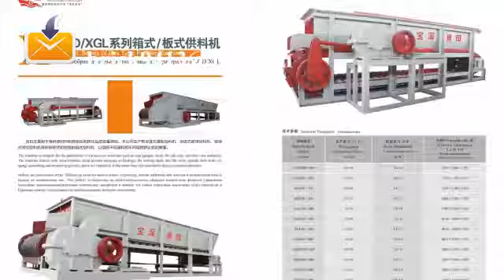baoshen auto brick making plant for red brick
alibaba Baoshen brick machine company provide best brick making process with best clay brick machinery and hoffman kiln,fully automatic brick machinery,best clay brick machine in semi automatic clay brick factory can Produce all kinds of hollow or solid brick & block with clay, shale, coal slack, fly ash etc. see the web 1)Production capacity (pieces/h):10,000~25,000 pieces (standard brick) Our advantage: 1.provide all clay brick making machines for clay brick production line,including box feeder,crusher,mixer,extruder,brick cutter ,brick dryer,hoffman kiln,tunnel kiln etc 2.design clay brick factory for clay brick production line,building brick dryer,hoffman kiln and tunnel kiln. 3.installation,commissioning for clay bick machinery,free training workers to operate the clay brick machine,dryer,kiln to fire in clay brick factory.to keep brick making production line working well. Baoshen brck machine company not only provides customers with various clay brick making machine,but also provides services like brick making process design,brick dryer design and build,hoffman kiln design and build,tunnel kiln design and build,brick making workshop design and build,all turn-key project contract for new clay brick factory. After sale: Before-sale services: (1) tell customer how to build new automatic clay brick factory, including clay brick machine, drying and firing.(Confirm clay,power electricity,water,land area, fund) (2) Guide customers to choose the best and economic clay brick plant, recover the investment within short time. (3) site inspection clay brick factory area,brick machine runnig,firing brick. (4) provide the best price, flow chart, and detail specification of each clay brick machine. In-Sale services: (1)Quality of clay brick machine control must be inspected strictly (2)In accordance with the agreements stipulated in the contract After-sale services: (1) We will send the technicians about clay brick machine,brick dryer,brick kiln to guide with device installation, debugging and training operators until customers are fully satisfied. (2) Guarantee for clay brick machine, materials and equipment supplied under this quotation are valid for a period of 12 months after commissioning or 16 months after delivery whichever is earlier. Warranty shall cover manufacturing defect in material and workmanship but exclude:1. Daily wear and tear 2.mishandling or improper operation3. Incoming power supply fluctuation 4. Consumable and spare parts of clay brick machine. (3) Regular visit customer, consult with the customer feedback, come true with the customer's two-way communication with Fully Automatic Clay Brick machine and Hollow brick Machinery. Hollow brick burning tunnel kiln,Hot sale in South America vacuum extruder,clay brick machine,Hot sale in Africa brick making machine ,brick making machine for sale,soil brick making line,Non-vacuum extruder machine,Hot sale in India Double stage vacuum extruder,clay brick process machine ,Hot sale in South America economical vacuum extruder, hollow clay brick machine with 40000 per day ,red clay bricks making machine,mobile automatic mud brick making machine,mobile semi automatic clay brick making machine ,mobile automatic clay brick making machine,brick machine indian price,auto clay brick machine india,low cost auto clay brick machine,low cost brick machine,low cost small clay brick making machine,low energy consumption clay bricks making machiner,auto brick machine,auto brick making machine,auto brick making machine bangladesh,auto bricks machinery,auto bricks in bangladesh,auto brick cutting machinery,auto brick making machinery,auto brick production line,auto brick making machine from flyash,full auto brick making machine,automatic brick making machine price,automatic brick making machine for bangladesh,automatic brick making technology,automatic brick layer,automatic brick machine in india,automatic brick field machinery,automatic brick making machine from clay,automatic brick making production line,automatic brick making machine complete line,automatic brick making machine with logo,clay brick making machine manual,clay brick making machine production line,clay brick making line,mud brick making mould machine,mud brick making machine for sale,mud brick making machine in india,mud brick making machine price,mud brick mould,mud bricks,mud brick machine,automatic mud brick making machine,mud brick making machine with tunnel kiln,soft mud brick making machine